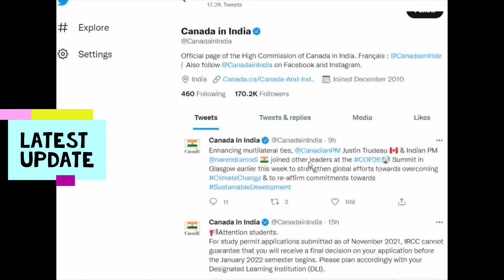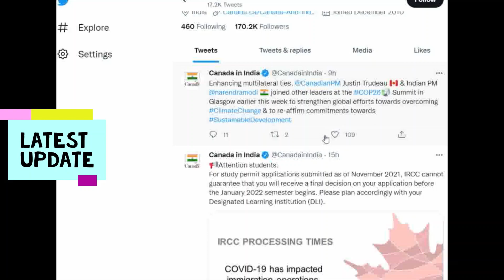IRCC LATEST UPDATE FOR INTERNATIONAL STUDENTS.